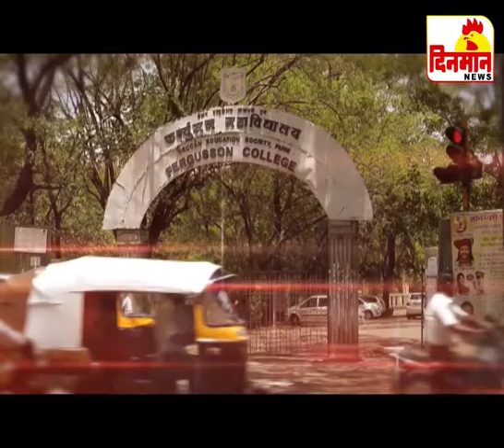सी ए ए , एन आर सी , ईव्हीएम विरोधात भारत बंद